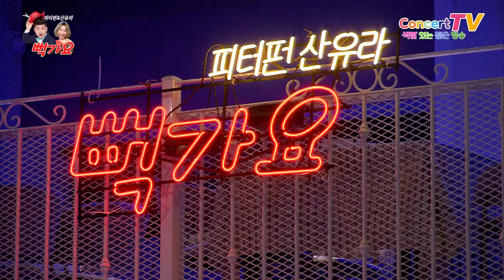가수 송란 송이꽃 뻑가요108회